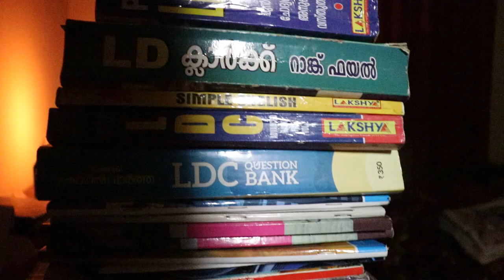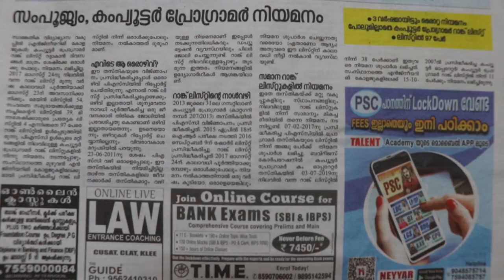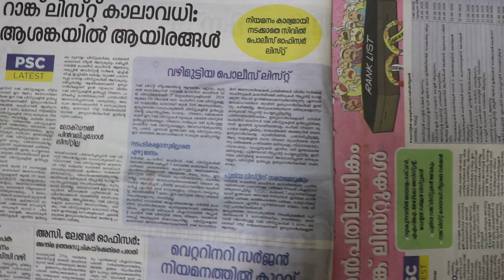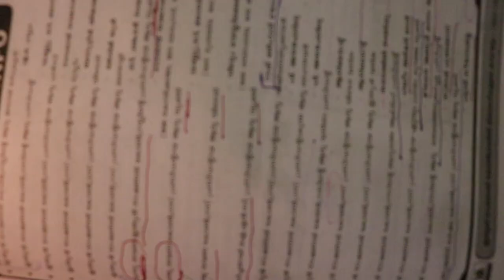"കുരുതി" - ഒരു PSC കദന കഥ - ഷോർട്ട് ഫിലിം - 4 മിനുട്ട്സ് - ജിനൂപ് ജനാർദ്ദനൻ - Kuruthi - Short Film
റാങ്ക് ലിസ്റ്റിൽ ഉൾപ്പെട്ടിട്ടും ജോലി ലഭിക്കാത്ത വിഷമത്തിൽ ആത്മഹത്യ ചെയ്ത അനുവിന് പ്രണാമം .

ഓരോ നിയമനവും ഓരോ ജീവിതമാണ്. രാത്രികളെ പകലുകളാക്കുന്ന അനേകായിരങ്ങളുടെ സ്വപ്നമാണ് .

ഇനിയൊരു ആത്മഹത്യ ഉണ്ടാകാതിരിക്കട്ടെ !

A short film dedicated to all hardworking PSC aspirants.
Script: Jyothish Nair, Camera, Editing , Direction : Jinoop Janardhanan